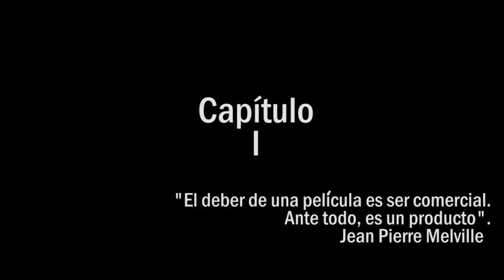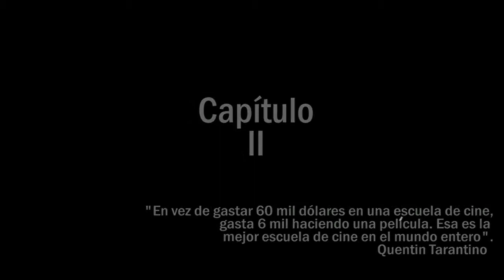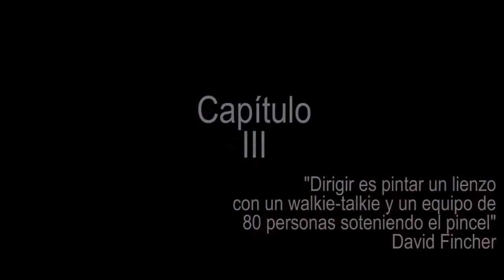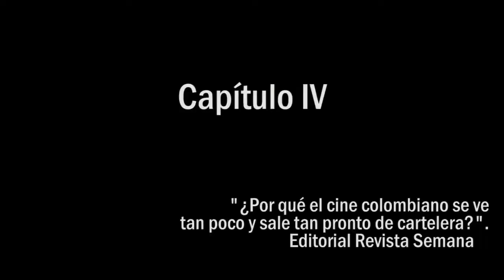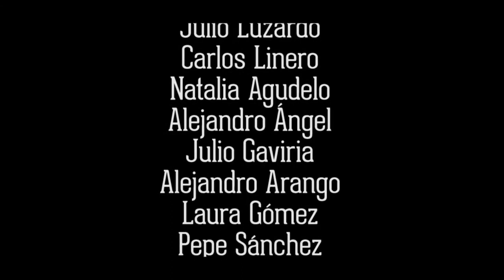Cinema Inc [Proyectados] Telemedellín